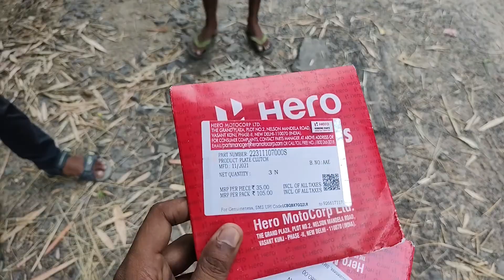My bike got damaged for making YouTube video | how to repair hero bike clutch plate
Also got damaged my Hero bike clutch plate .
This video is all about - how to repair hero bike clutch plate .